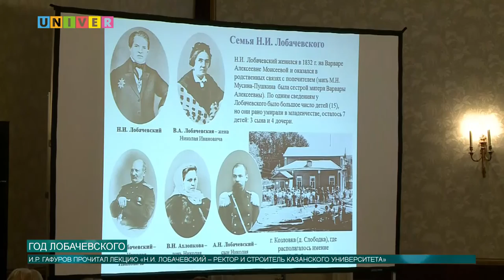Год Н.И. Лобачевского в КФУ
11 февраля в Императорском зале КФУ состоялось торжественное открытие года Николая Ивановича Лобачевского, который посвящен 225 – летию со дня рождения великого ученого, ректора и основателя Казанского университета.